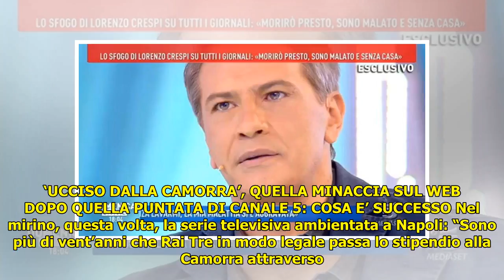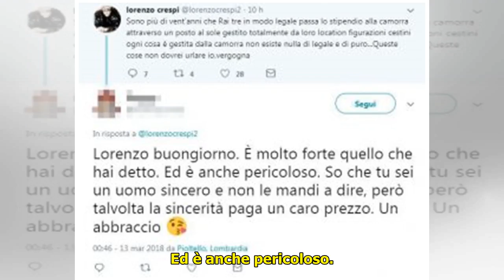Lorenzo Crespi e il duro attacco alla RAI: ‘Un posto al sole’ è gestito dalla Camorra? Foto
Lorenzo Crespi e il duro attacco alla RAI: ‘Un posto al sole’ è gestito dalla Camorra?  Foto . Un Posto al Sole è in mano alla Camorra? Sulla popolare soap di Rai Tre ci sarebbe l’ombra di una gestione mafiosa, almeno stando alla denuncia di Lorenzo Crespi, che ha pubblicato parole forti su Twi... ...